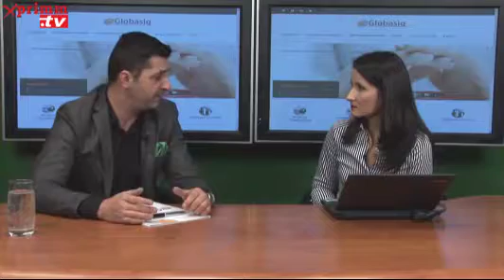XPRIMM TIME Antonio BABETI Director General, GLOBASIG Broker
decembrie 2016, Bucuresti Interviu realizat de Oana RADU. Video original aici